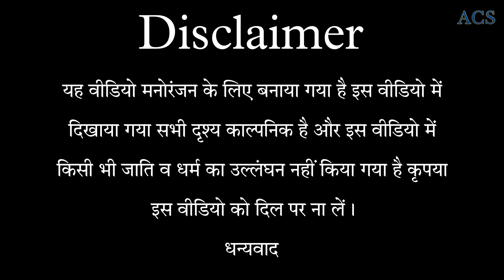पति से परेशान बीवी || अवधी कॉमेडी || अखिलेश और रमेश